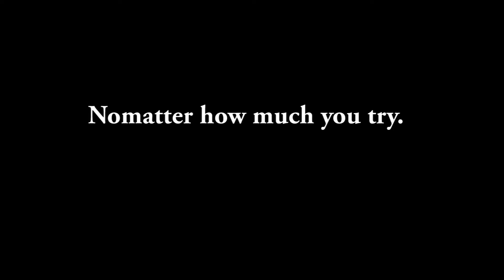Training & Failz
Training in a gym and also failing xD